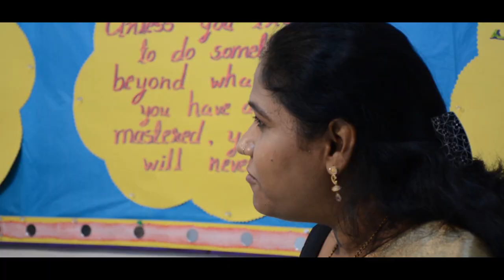Orientation 2021 22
“Challenges are gifts that force us to search for a new center of gravity. Don’t fight them. Just find a new way to stand.”

-Oprah Winfrey